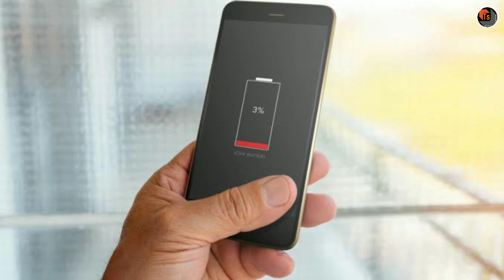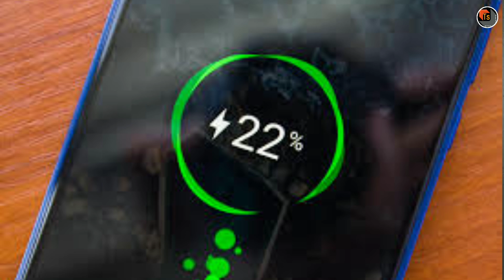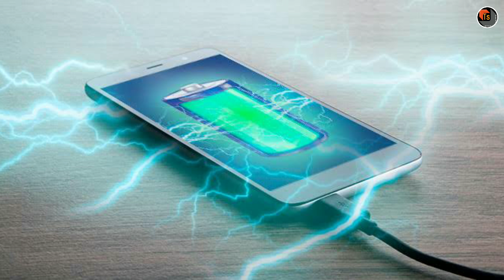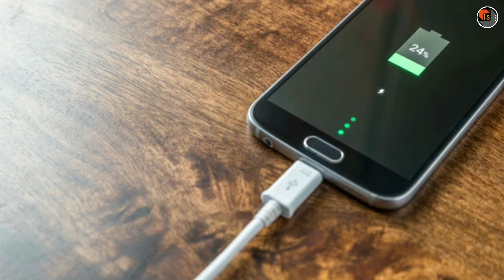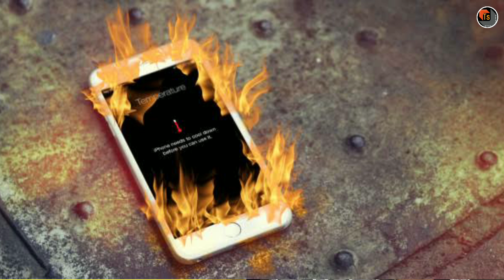మొబైల్ ఛార్జింగ్ చేసేటప్పుడు చేయకూడని 10 తప్పులు! | 10 Mistakes You Do When Its Charging | Tech Siva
మొబైల్ ఛార్జింగ్ చేసేటప్పుడు చేయకూడని 10 తప్పులు! Today, I tell you about the 10 Mistakes You Do When It is Charging.